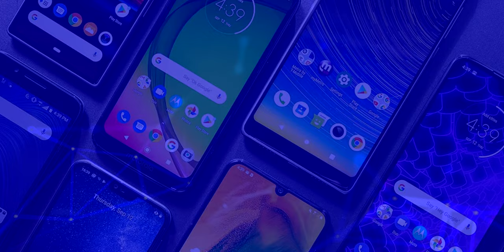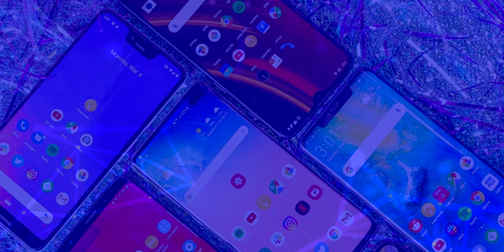LG Velvet ¡El Nuevo GAMA MEDIA PREMIUM! | ¿El Regreso de LG?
LG Velvet ¡Toda la información sobre esta interesante nueva linea de smartphones que vendría a romper con la Gama Media Premium!